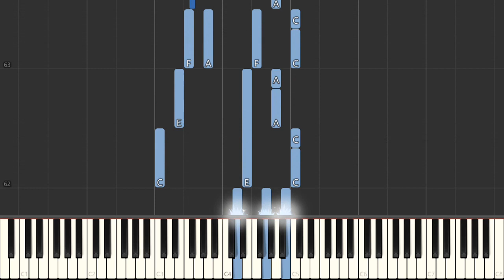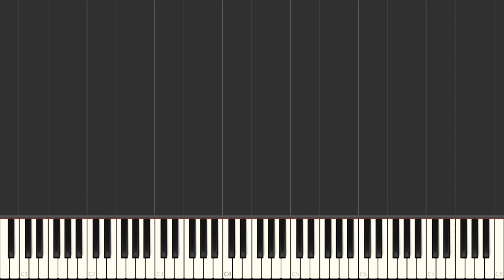Young At Heart Frank Sinatra Easy Piano Piano Tutorial